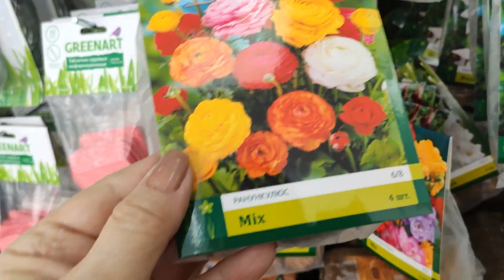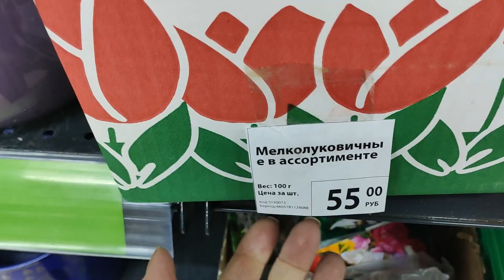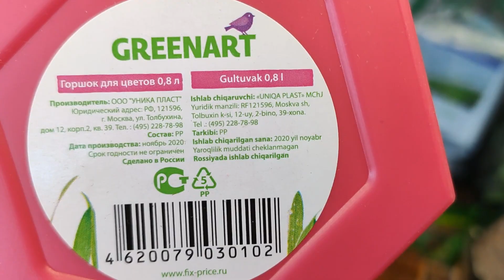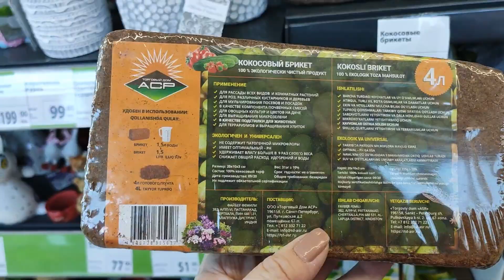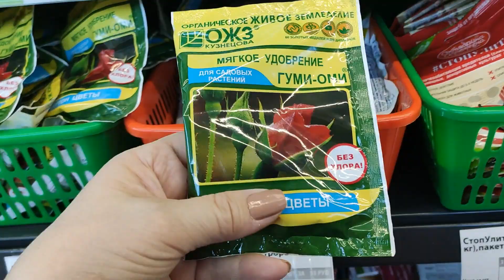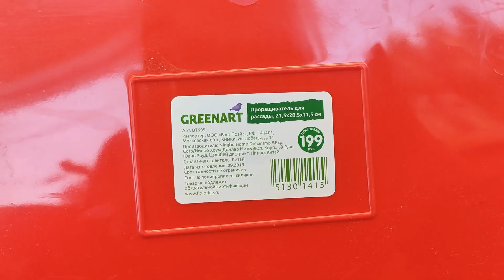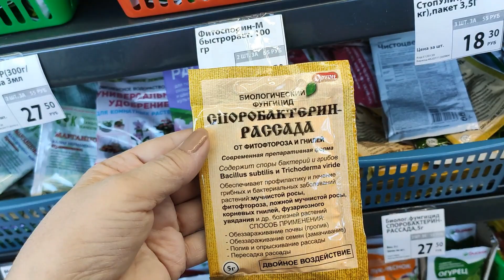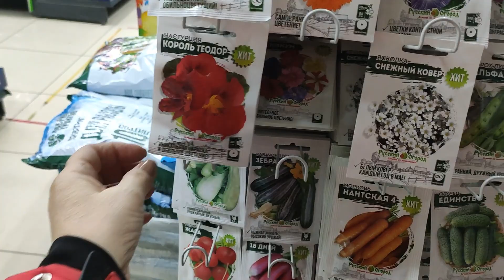ФИКС ПРАЙС.Отдел ВСЕ ДЛЯ САДА ОГОРОДА. Много интересного. Давайте вместе посмотрим. ФЕВРАЛЬ 2021.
Мой второй канал Людмила Кравченко Laif